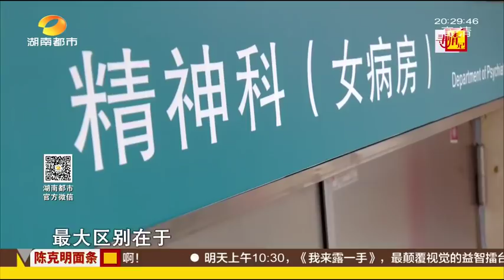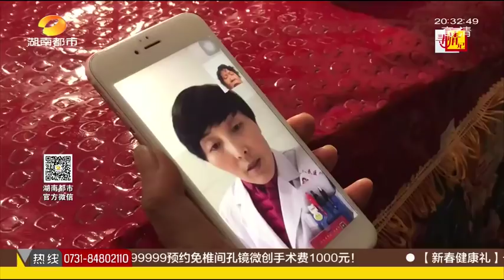寻情记20180222期：名校毕业的女儿 克服心魔父母和你在一起